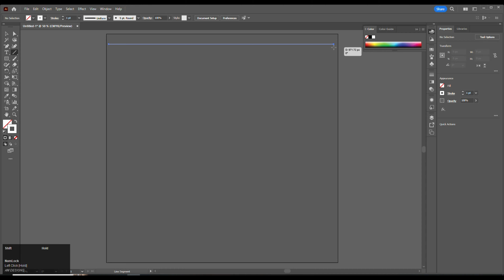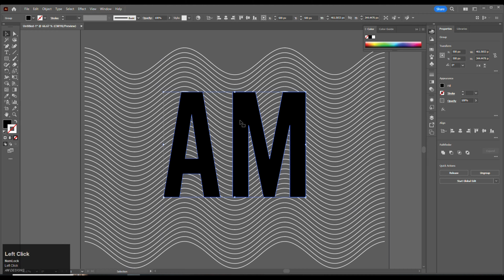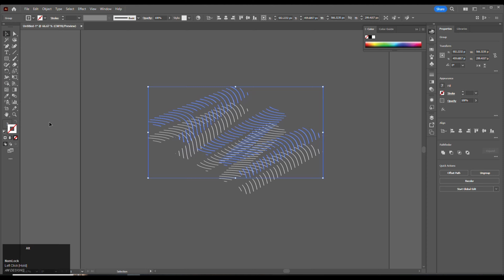How to Create a 3D Isometric Text Effect in Adobe Illustrator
How to Create 3D Isometric Text Effect in Adobe IllustratorTutorial

Hex Color Code: 58595B, FFFFFF

In this Adobe Illustrator tutorial, we will learn How to Create 3D Isometric Text Effects in Adobe IllustratorTutorial for Beginners...

If you don't understand any part of the video tutorial, please let me know in the comments section, with the timing of that particular part of the Illustrator video tutorial, I will be more than obliged to respond if I can.

And if you also have any other Questions about Adobe Illustrator or any other Software I have tutorials for on my Channel, I will try to solve that problem of yours if I can.